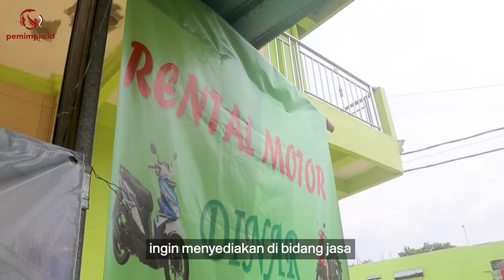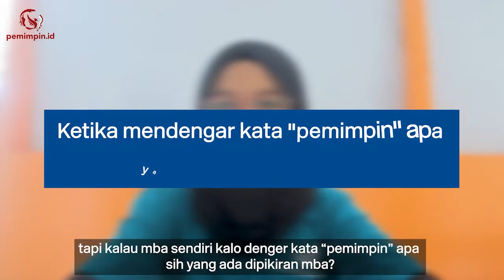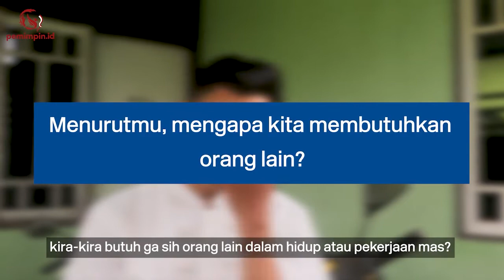Cerita Para Pemimpin di Masyarakat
Hi Pemimpin muda!

Mari bertemu para pemimpin di Masyarakat!
Mereka merupakan para pemimpin yang berkesempatan kami wawancarai tentang beberapa pertanyaan.

Setiap dari kita memiliki peran pentingnya masing-masing untuk masyarakat.